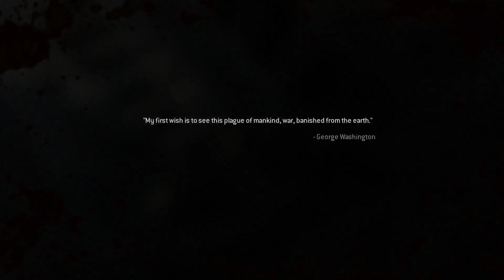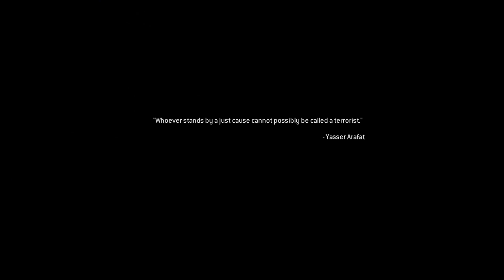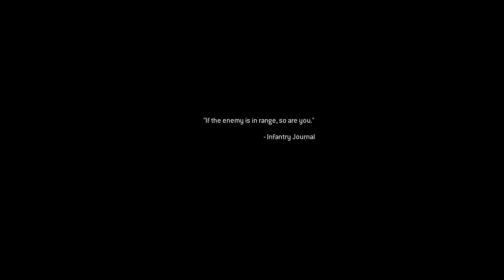Let's Play Call of Duty: Modern Warfare Remastered-Part 9-Rendezvous Defense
This game is developed by Raven Software and published by Activision. Call of Duty: Modern Warfare Remastered is a first-person shooter that was released in 2016 for Xbox One, Playstation 4, and PC.

In this game you play as members of the U.S.M.C. and S.A.S. as the U.S.M.C. go after Al-Asad after he enacted a coup that lead to the death of many and President Al-Fulani on nation television S.A.S. follows leads of nuclear weapons and find their buyer to prevent a nuclear war.